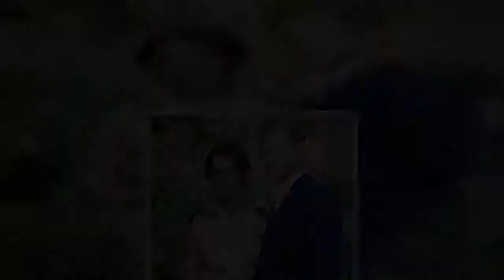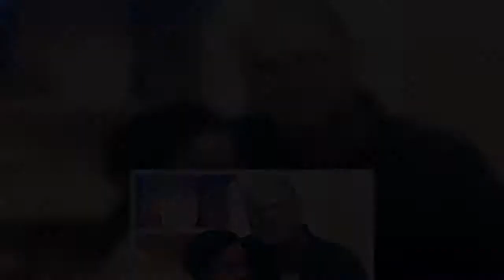‘Staggering hypocrisy!’ Piers Morgan fumes at Meghan Markle for book about father-son bond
Piers Morgan, 56, has unleashed a furious tirade about Meghan Markle’s new book, entitled The Bench, which is based on the special bond between fathers and sons. The star, who quit Good Morning Britain in March after sparking backlash from viewers due to his scathing comments about the Duchess of Sussex’s interview with Oprah Winfrey, claimed the project “would make the current shortlist for the title of World's Most Ludicrously Inappropriate Book”. Responding to Meghan’s announcement that her   ...